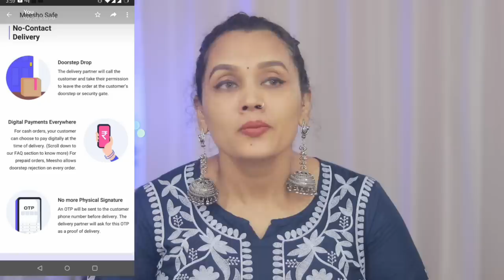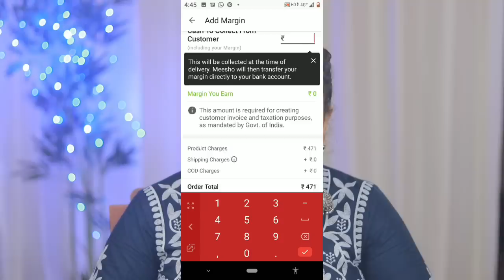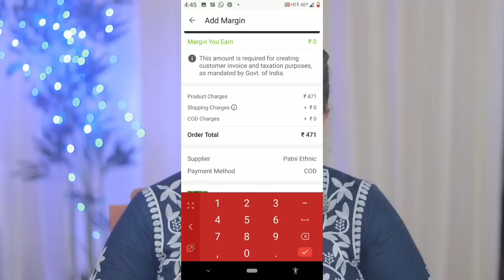Kurta Haul|Updated wardrobe after weight gain|karimashiloverlatest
Attractive womens kurti
5563024
Trendy womens pink kurti
6631428
Women's Blue kurti
 4647470
Chickenkari kurti
5992471:
Trendy women's yellow kurti

Karimashi

- Others : Amazon

Big  🐻  Hugs❤️